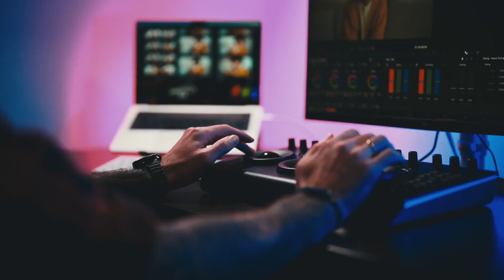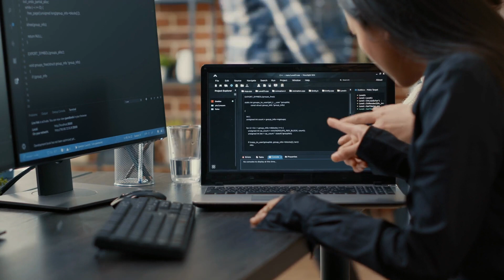Top 10 Generative AI Trends for 2024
🌐 In this video we explore the groundbreaking Generative AI advancements set to redefine our world in 2024! From the rumored GPT-5🚀 to AI's role in elections🗳️, we're uncovering it all!

🛠️ 1. Bigger & Better Models: Witness the power of next-gen AI models pushing the boundaries of innovation! 🌌
🗳️ 2. Electoral Interference: Discover how AI might shape political landscapes and the future of personalized campaigns! 🌍
🎨 3. Generative Design Revolution: See how AI is transforming product design with Autodesk & more! 🔄
🎬 4. Generative Video Mastery: Unlock the secrets to cost-effective, professional-level content production! 🌟
🔊 5. AI-Generated Audio/Speech: Experience synthetic voices that are almost indistinguishable from human speech! 🎙️
🤖 6. Multi-Modal Models: Engage with integrated AI interactions across visuals, sounds, & language! 🌐
💼 7. Skyrocketing Job Opportunities: Become an AI whisperer and navigate the booming AI landscapes! 🚀
🤖 8. Autonomous Generative AI: Explore sophisticated tasks with AI applications capable of independent operation! 🌟
📱 9. AI-Augmented Apps/Services: Witness how 40% of enterprise applications are enhancing user engagement! 💬
🎓 10. AI in Schools & Education: Join the debate on AI tools facilitating deeper learning in classrooms! 🏫